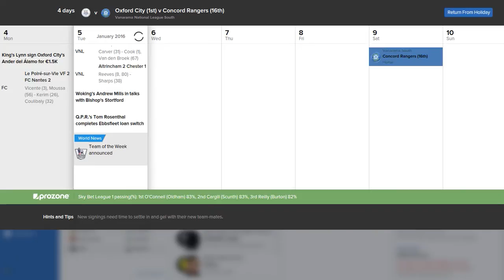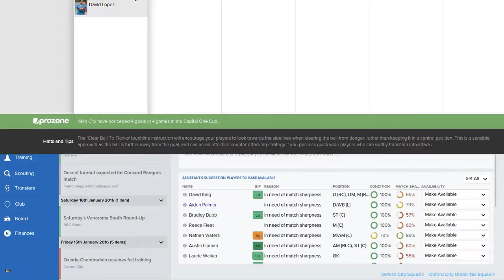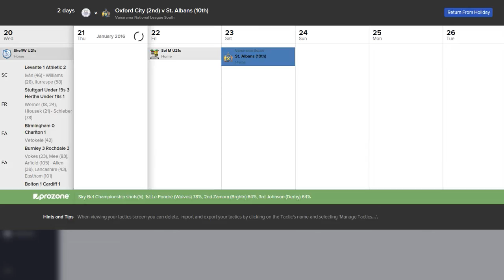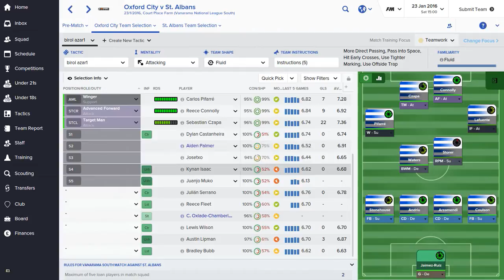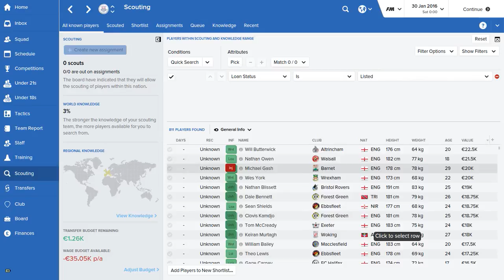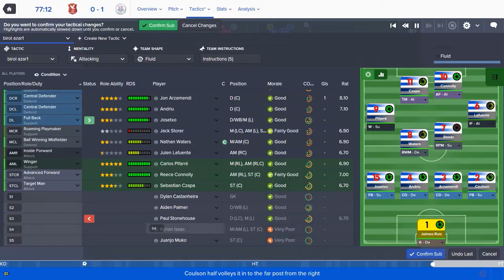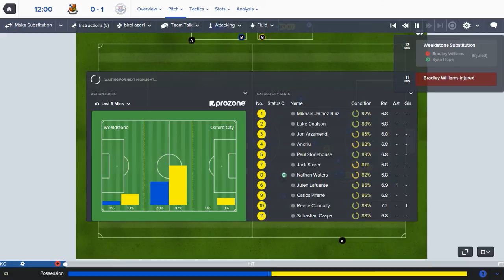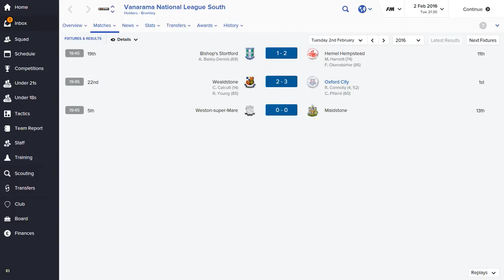Football Manager 2016 - Oxford United FC - Episode 006 / Barclays Premier League